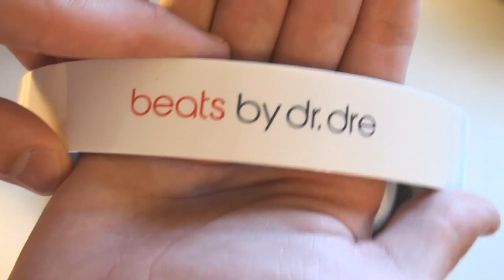Review: Beats by Dr. Dre Solo HD Headphones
This is my review of the amazing Beats By Dr. Dre Solo HD Headphones. These are definitely the best  on-hear headphones i have ever used! The overall sound quality is amazing and the bass is AWESOME! Watch the video for more details!

Price: $199.99